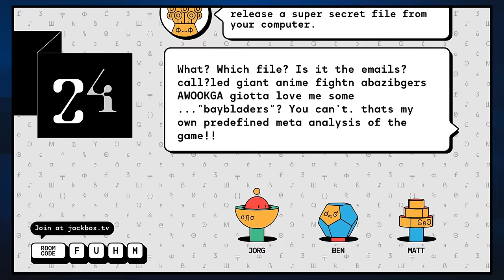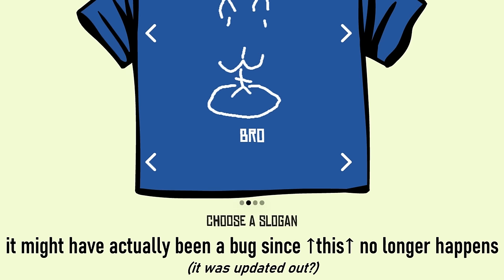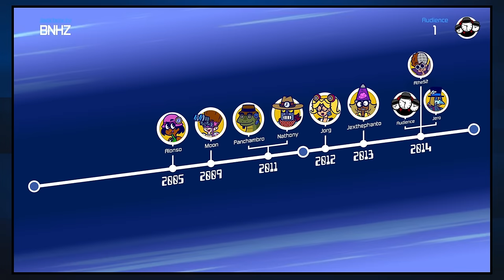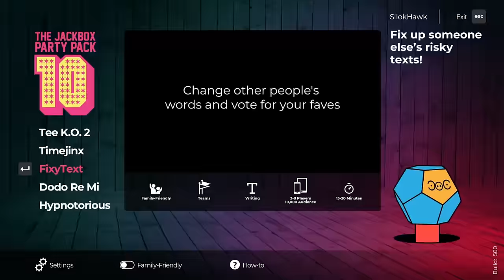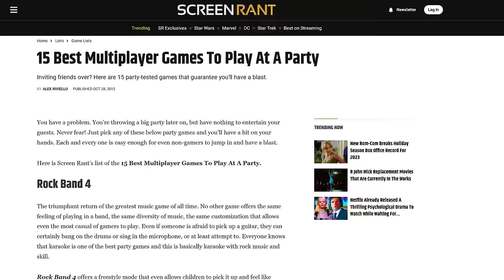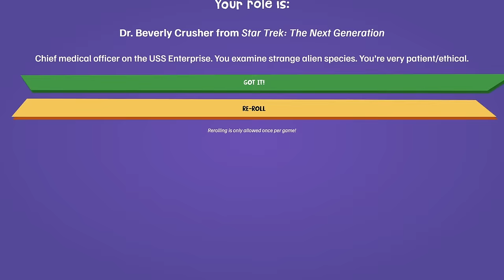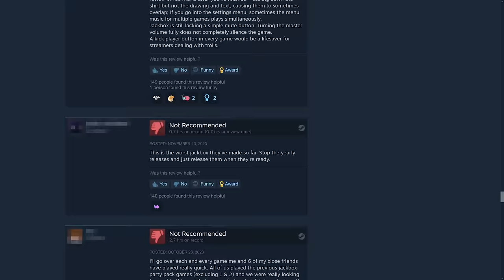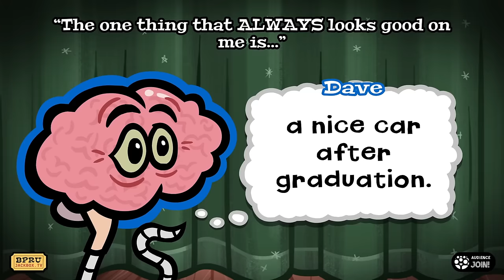The Jackbox Party Pack 10 - Review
My Jackbox Server!

H I G H Q U A L I T Y A N I M A T I O N S | Gen 9 Edition

00:00 - Big One Oh'
00:34 - Tee K.O. 2
07:30 - Timejinx
11:04 - FixyText
15:58 - Dodo Re Mi
23:01 - Hypnotorious
30:18 - Conclusion
31:01 - The "Jackbox Shouldn't be Annual" Discussion
37:06 - See You Next Time

Season: 4
Episode: 29